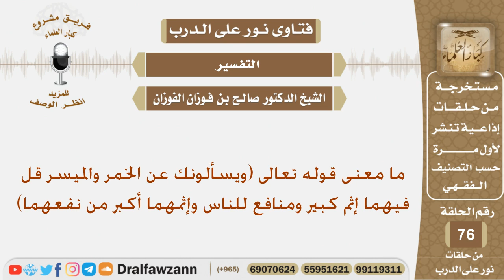ما معنى قوله تعالى (ويسألونك عن الخمر والميسر قل فيهما إثم كبير ...)؟ الشيخ صالح بن فوزان الفوزان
نص السؤال:
ما معنى قوله تعالى (ويسألونك عن الخمر والميسر قل فيهما إثم كبير ومنافع للناس وإثمهما أكبر من نفعهما)؟

السيرة الذاتية :
للاشتراك في قناة الشيخ صالح الفوزان

رئيس الفريق
لمشروع كبار العلماء